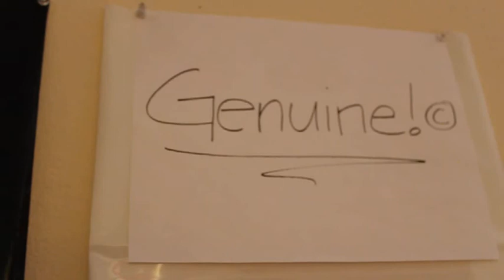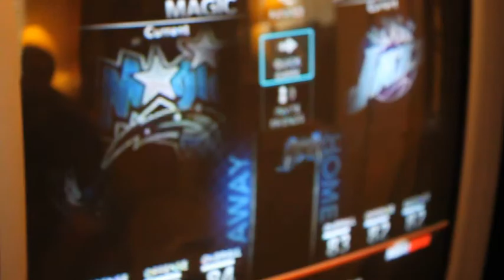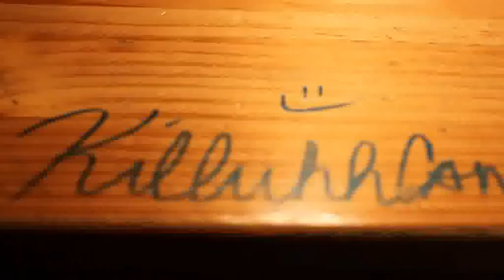2k10 run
2k10